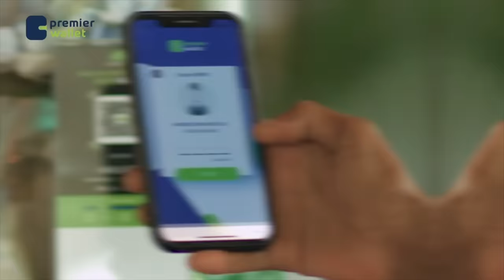Hooyada dhashay Cabdimaalik Muuse Coldoon oo ka hadashay qaabkii inankeeda Burco looga soo xidhay